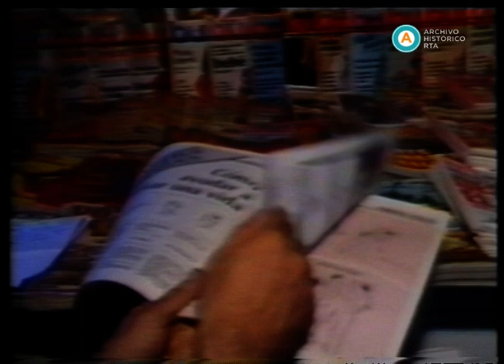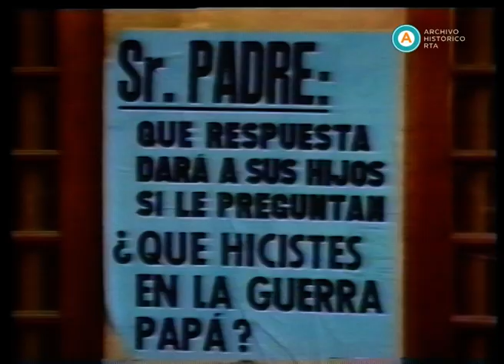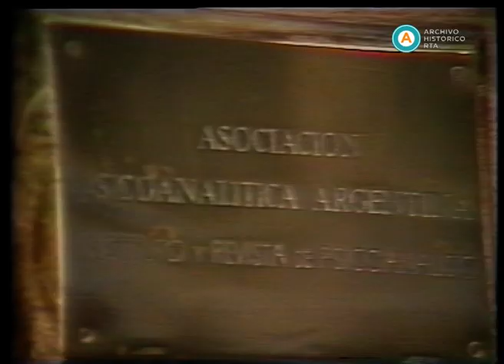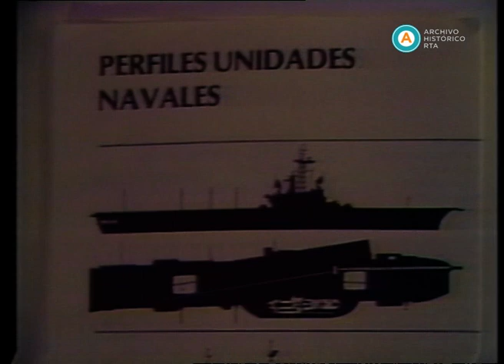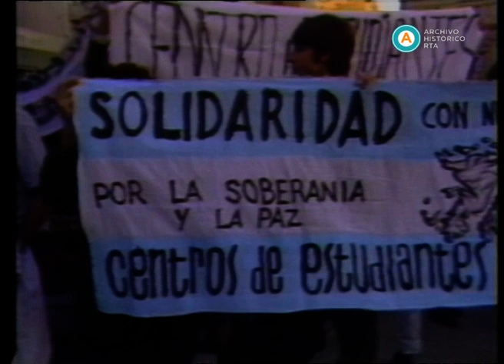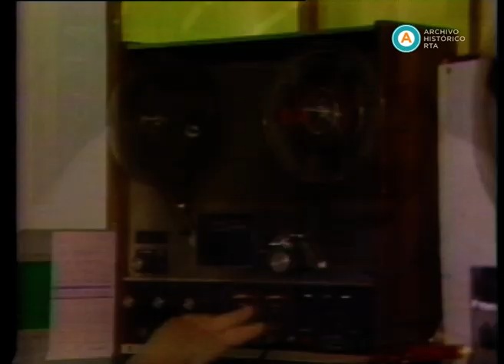AV-4615 [Guerra de Malvinas: La prensa extranjera describe la cultura argentina]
Al inicio de este registro, se escucha una entrevista que Enrique Llamas de Madariaga realizó al general Mario Benjamín Menéndez (gobernador militar de las Islas Malvinas), con imágenes de un reproductor de cinta abierta. Luego, la Red O Globo hace un amplio informe de las campañas de prevención realizadas en Buenos Aires, ante la eventualidad de que la guerra llegue al continente. La televisión canadiense, por su parte, llega con sus cámaras a un centro tradicionalista de San Antonio de Areco y entrevista al coronel Juan José Güiraldes, quien se refiere a las cualidades del gaucho en perfecto francés, ataviado con ropas típicas. ABC News y la CNN se refieren a la fuerte impronta italiana de la población argentina, sin dejar de notar esa raíz en apellidos como Galtieri o Lami Dozo, e internándose en el barrio de La Boca y su historia de inmigración, con entrevistas a vecinos. Asimismo, la CNN entrevista al ministro de Defensa Amadeo Frúgoli, quien se explaya sobre la forma en que los misiles Exocet cambiaron el curso de la guerra desde el hundimiento del Sheffield, y critica a Gran Bretaña por el innecesario hundimiento del crucero General Belgrano. A continuación, pueden verse imágenes de una manifestación "en defensa de la soberanía" realizada por estudiantes universitarios en la plaza Bernardo Houssay, que es dispersada sin violencia por la policía. Hacia el cierre, imágenes de ABC News informan sobre las actividades del canciller Nicanor Costa Méndez y aluden a la mencionada entrevista a Menéndez. Asimismo, se informa que entidades civiles británicas y argentinas piden preservar la vida de los niños habitantes de Malvinas, con un alto el fuego que permita su evacuación. Cierran corresponsales norteamericanos quienes dan cuenta del estado de las negociaciones diplomáticas.

Registro hablado en lengua extranjera.
El presente registro pertenece a las corresponsalías extranjeras que se realizaron en el país durante la Guerra de Malvinas.